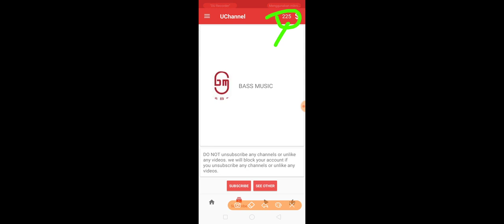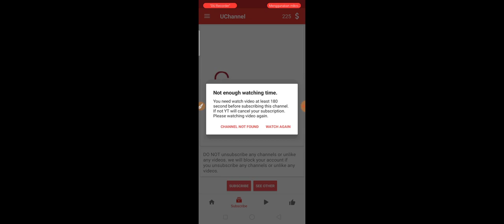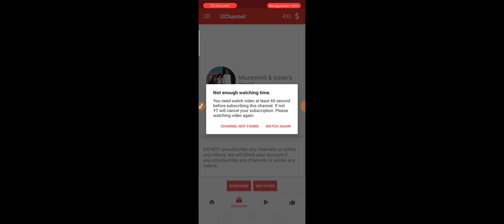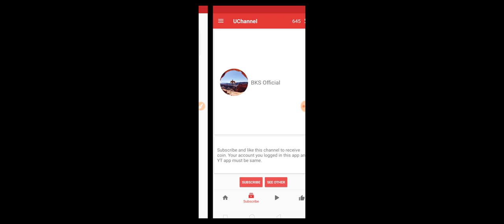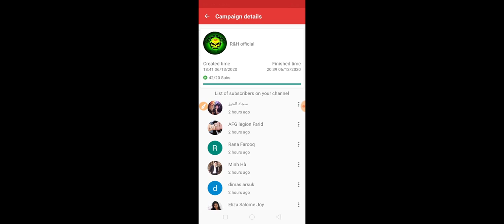cara hack coin Uchannel mod 2021 tanpa langganan pengguna lain